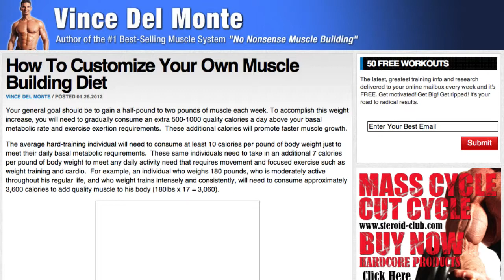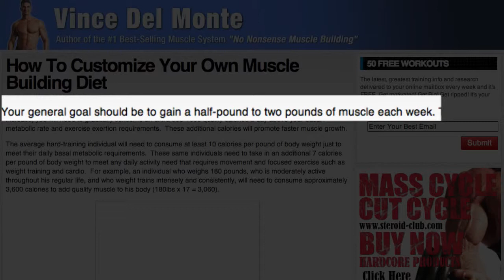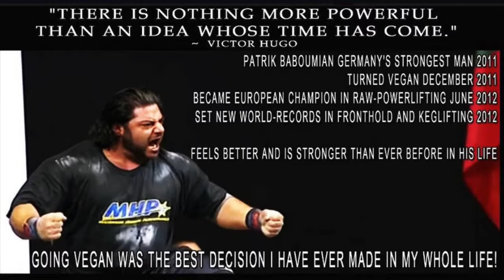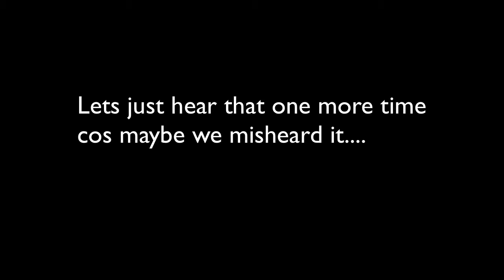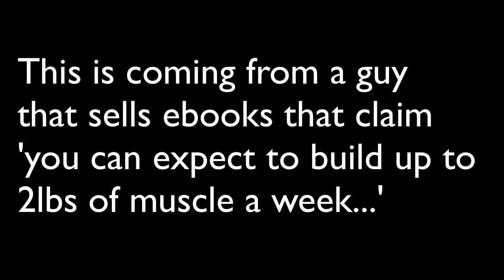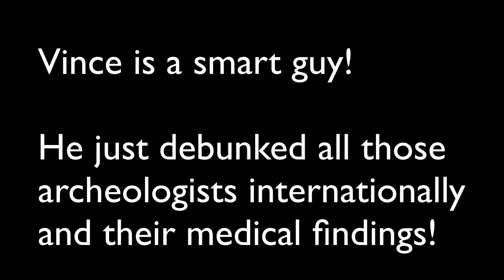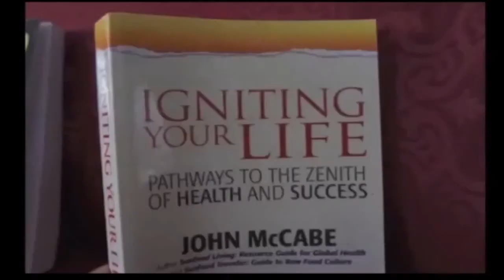Vince Del monte Lierre Keith - Debunked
Vince Del Monte is a bit of a noob. Vince is living in the dark ages of nutrition. Vince needs to get up to speed on recent nutrition research vs reading Flex magazine.

Vince Del monte and Lierre Keith Vegetarian Myth Debunked. Nothing personal against Vince Del Monte. Just sharing my comments and criticisms of a video Vince Del Monte recently did on why vegetarians/vegans can't lift weights or get slim. I don't even think Vince Del Monte knows the difference between a vegetarian or vegan.